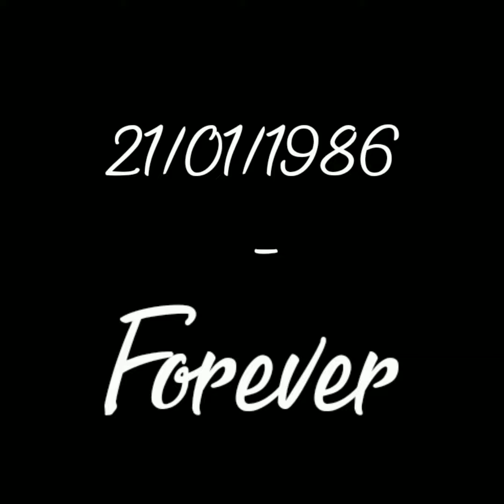Legend × Sushant Singh Rajput × Tribute